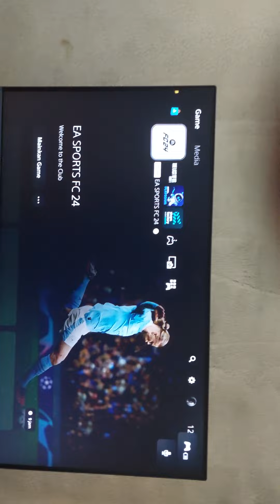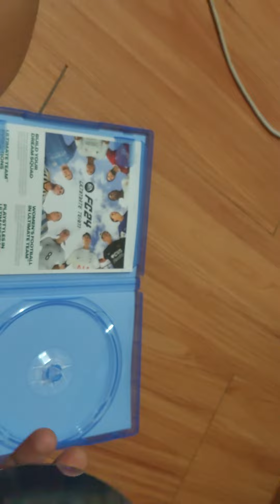Ups Prolink Playstation 5 Serie 12 Bluray Disc FC 24 PS5